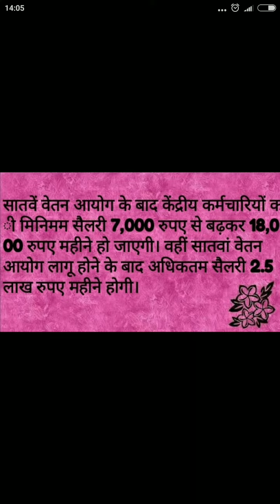7th CPC Latest news .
Watch this full video and get update regarding 7th CPC Latest news and updates with minimum salary hike,maximum salary hike and fitmant factor etc.